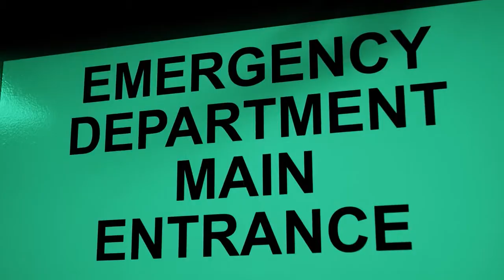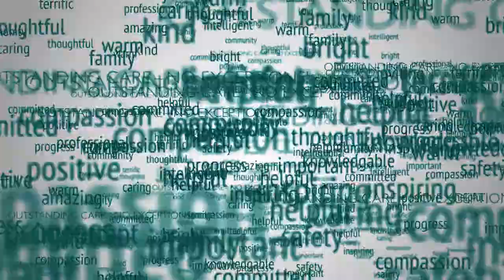Ethel Grove, Patient Testimonial